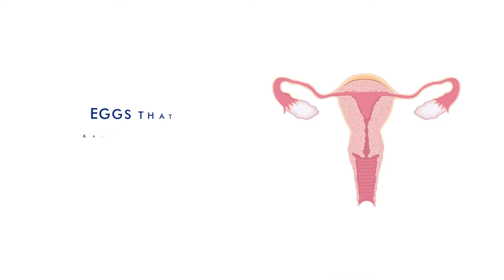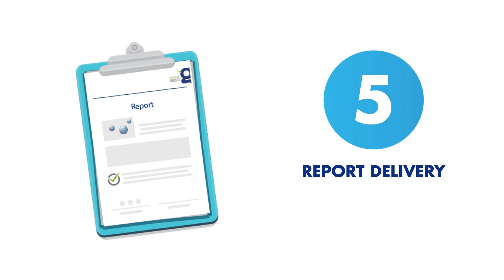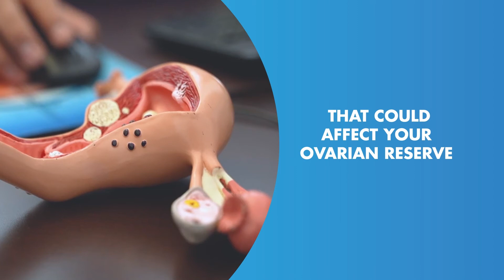Freeze your eggs now and become a mom later | Ingenes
Women are born with a finite number of eggs, which are shed over the years from the day you are born. The lost eggs are not replaced, unlike men, that produce sperms cyclically. After the age of 35, the quantity and quality of available eggs decreases considerably, reducing the probability of becoming pregnant. With Stars Preservation we can freeze your eggs and stop the natural deterioration that would occur over time, preserving their quality. The process is very simple, painless and has no side effects, giving you the opportunity to become a mom whenever you want.

Do you want to have a baby, but you can't? Being well informed and clarifying all your doubts is essential to fulfill your dream. We want to help you!